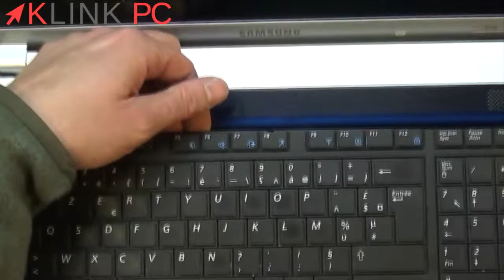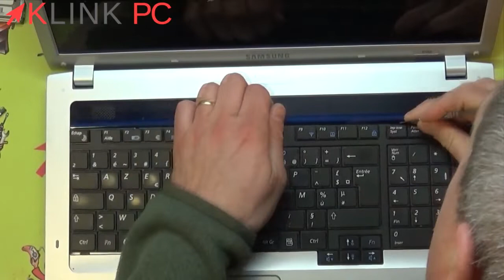Comment démonter un PC portable Samsung R730 💻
Vous verrez tout le processus commenté étape par étape afin de vous guider au mieux dans le démontage, le dépannage et la réparation de votre ordinateur portable Samsung R 730.